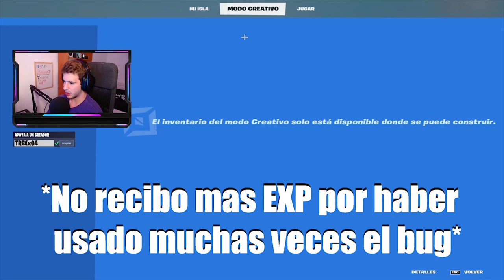TRUCO DE XP INFINITA - COMO SUBIR RAPIDO DE NIVEL EN FORTNITE CAPITULO 3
- SIGUEME!